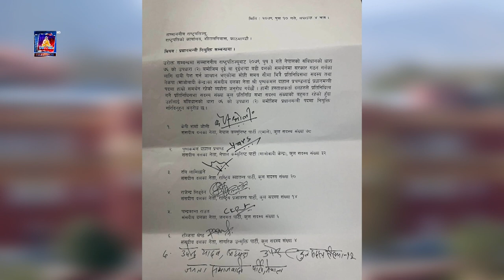प्रचण्ड प्रधानमन्त्री पदमा नियुक्त, दाहाल मुलुकको ४४ औं प्रधानमन्त्री ,को शपथ सोमबार ४ बजे तय ।